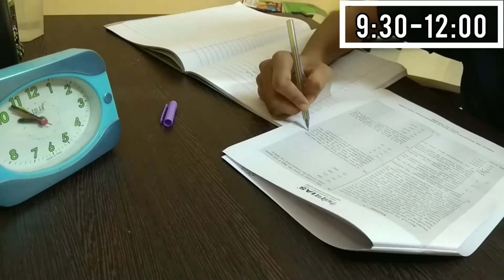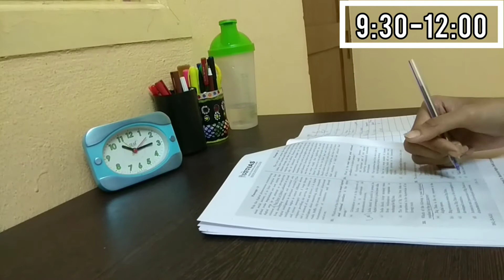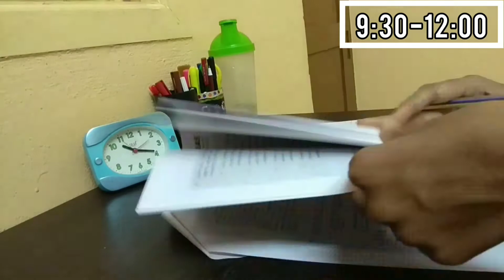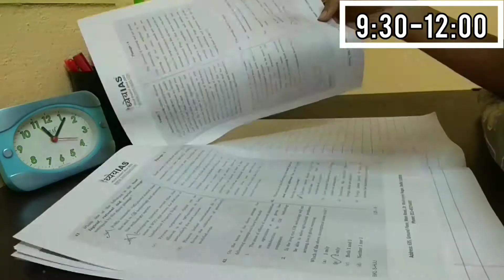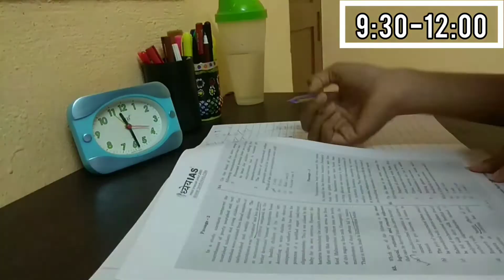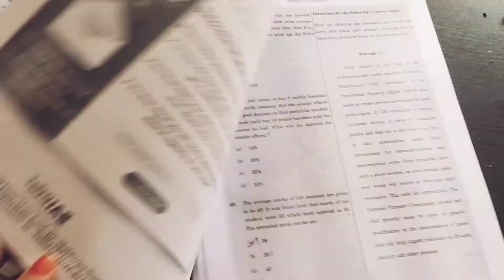•|CSAT PYQ Practice of Upsc Aspirant|•